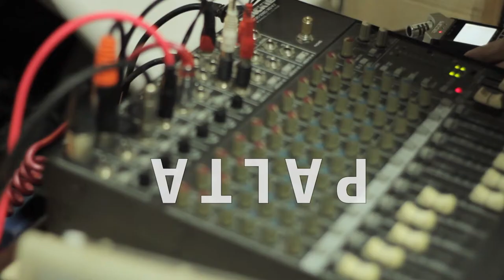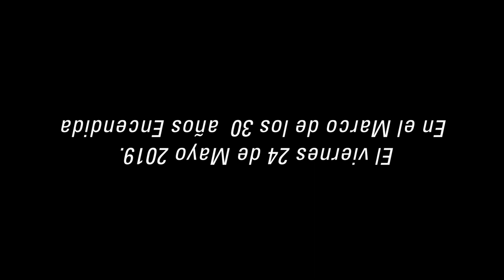PALTA en SERENATA INVERTIDA en vivo desde el balcón de La Tribu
Palta desde el balcón, celebrando los 30 años de La Tribu.

24 de mayo de 2019.